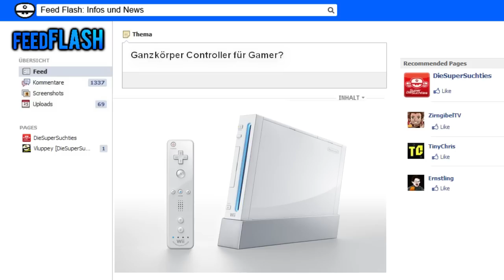Ganzkörper Controller für Gamer? [Feed Flash Infos & News]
Seit der  Wii und XBOX Kinect hampeln normale Menschen, ganz ohne peinlich berührt zu wirken, vor ihren TV's rum. Durch diverse Kameras und Sensoren können die Bewegungen gelesen und umgewandelt werden. So dass wir ganze Spielewelten kontrollieren. Fast ohne einen Controller in die Hand zu nehmen.